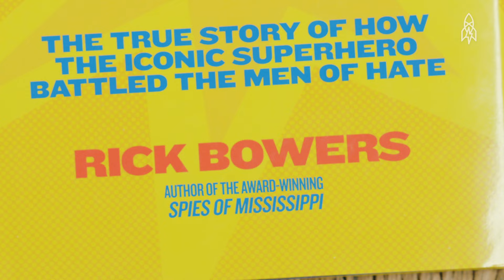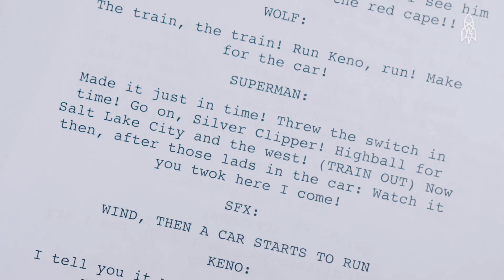How Superman Busted the KKK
In the 1940s, "Superman" was a radio sensation. But after fighting Hitler and Hirohito, writers were looking for a new enemy. That's where Stetson Kennedy comes in. With the Ku Klux Klan gaining popularity, he successfully infiltrated the group in order to divulge its motivations and rituals. Using Kennedy’s research, the writers of "Superman" exposed the group's inner workings in their “Clan of the Fiery Cross” series where Superman takes on the KKK.